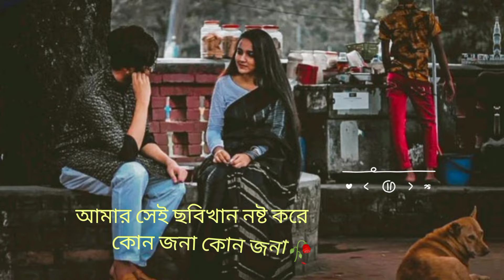Bengali Romantic song ❤️🥀 feel this song🎧।। status video 🔥bestsong